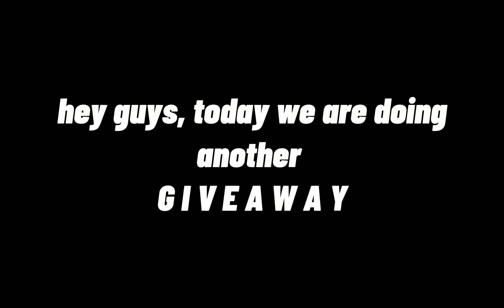Roblox bedwars kit giveaway!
Roblox Bedwars, Tanqr, Hanub, Typxlogy, Roblox, MiniBloxia, rageblade, Moonfallx, opradea
tanqr
pro bedwars
mobile bedwars
God bedwars Gameplay
bedwars Gameplay
eldertree